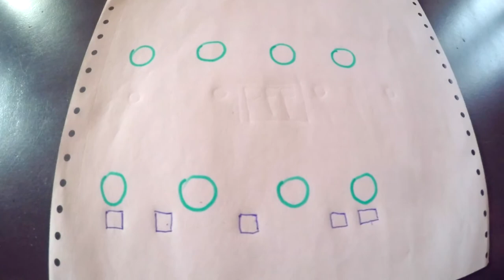TUTO BEATBOX: (AFROTRAP)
Tuto de beatbox pour apprendre une phase d afrotrap.